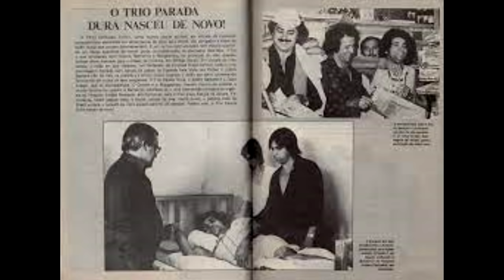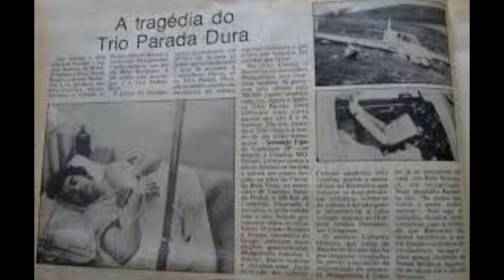A história de Barrerito , uma vida marcada por tragédia , superação e conquistas . 1942+1998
Contatos para locução ,apresentação de eventos